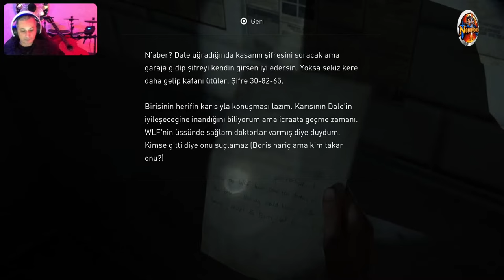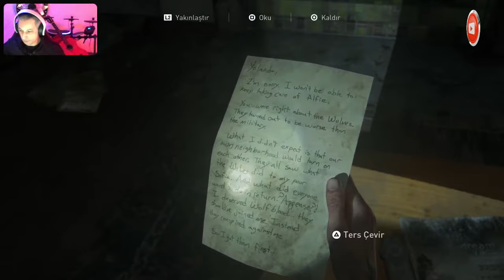🔴 PS5™ THE LAST OF US : PART II ⭐️ Bölüm 1️⃣0️⃣ ⭐️ HillCrest (🇹🇷 Dublaj/Altyazı)